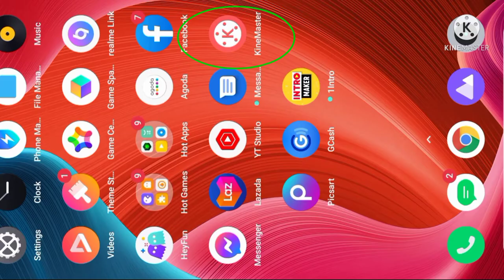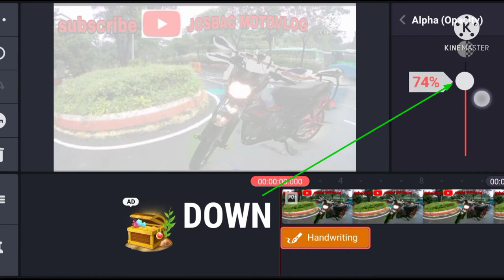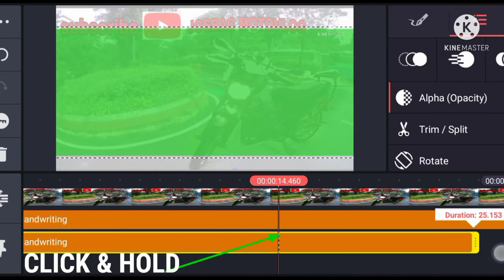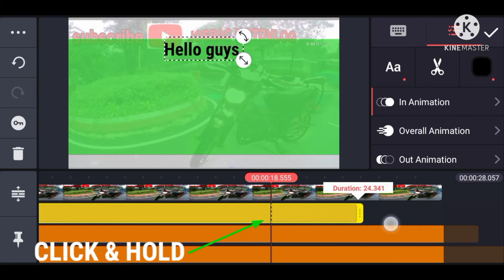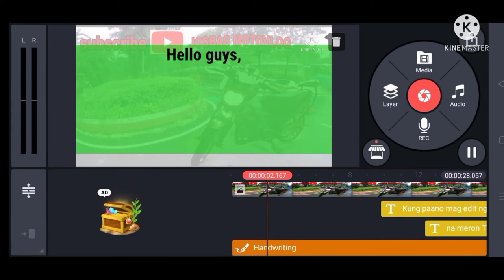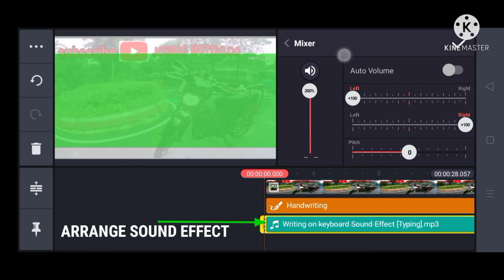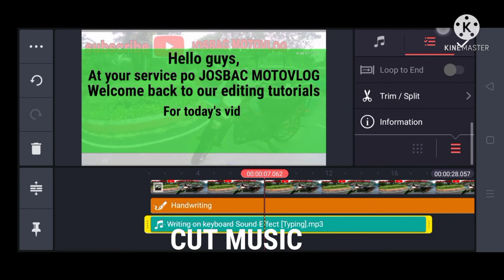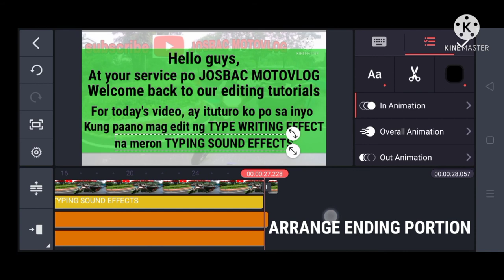How to Creat TYPE WRITING EFFECT with TYPING SOUND EFFECT using animation LETTER by LETTER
If you want to learn how to creat type writing effect use on your YouTube videos with typing sound effect.
You must watch this video till end.